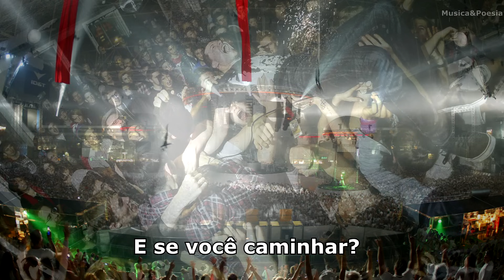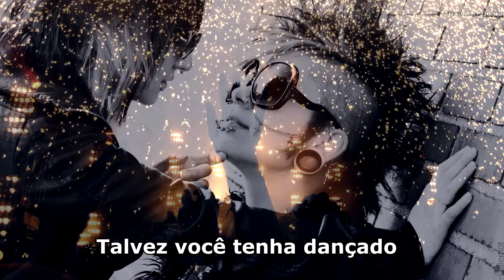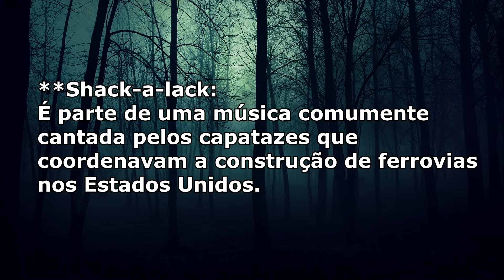REM - Drive Legendado Tradução